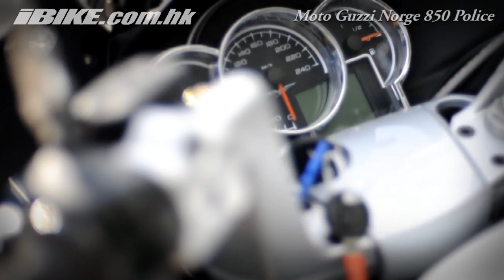Moto Guzzi Norge 850 Police